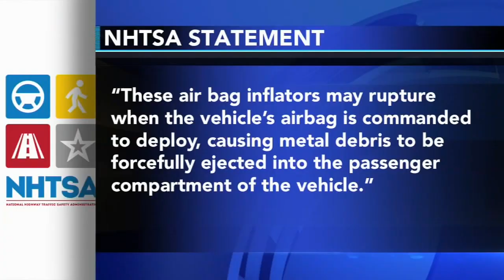US steps toward forcing recall of 52 million air bag inflators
The U.S. government is taking a big step toward forcing a defiant Tennessee company to recall 52 million air bag inflators that could explode, hurl shrapnel and injure or kill people.